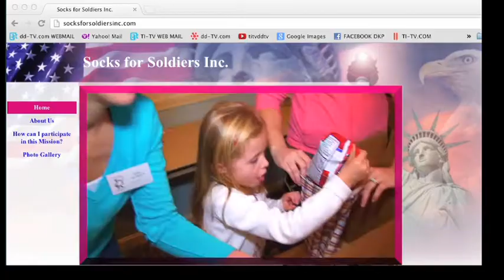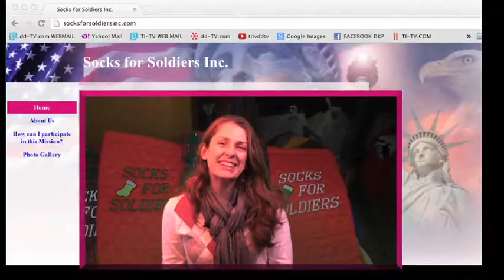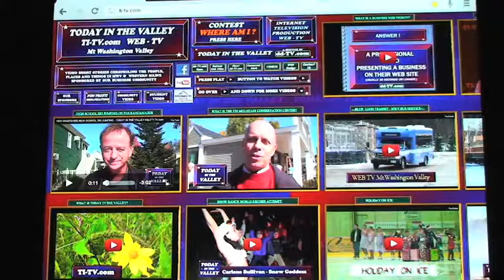FREE COMPLIMENTARY VIDEO FOR NON PROFIT ORGANIZATIONS - TODAY IN THE VALLEY TI-TV.COM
dd-TV.com PARENT COMPANY OF TODAY IN THE VALLEY AT TI-TV.com OFFERS A FREE VIDEO FOR NON PROFIT ORGANIZATIONS IN MT WASHINGTON VALLEY, NH.
THE VIDEO WILL SHOW AND TELL ABOUT THE ORGANIZATION AND CAN BE SHOWN ON THEIR WEB PAGE, ON TI-TV.COM, YOUTUBE, FACEBOOK, AND BROADCAST TELEVISION.  GET YOUR NON PROFIT'S WORD OUT AND ENLIST COMMUNITY SUPPORT.